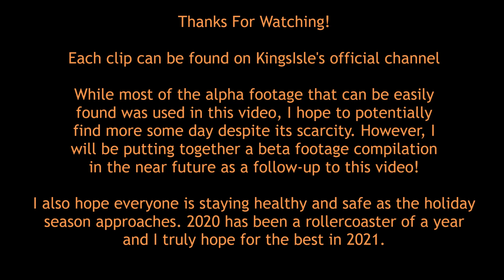Wizard101: Alpha Footage Compilation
Remastered Intro BTW :)